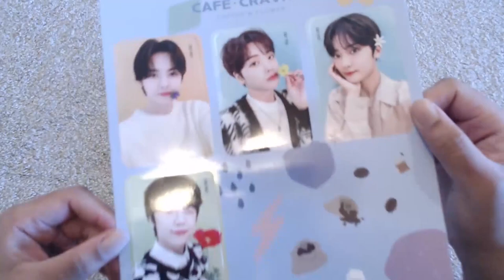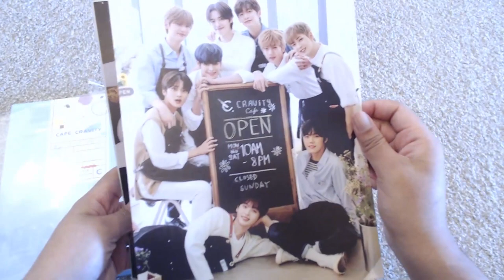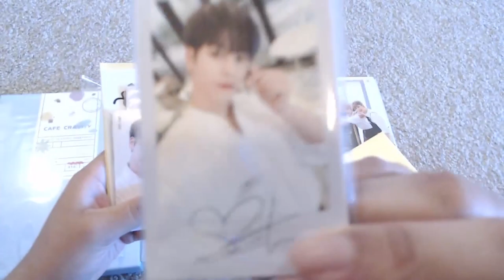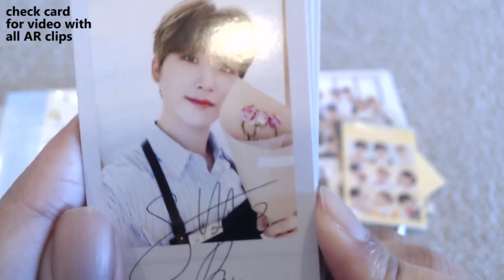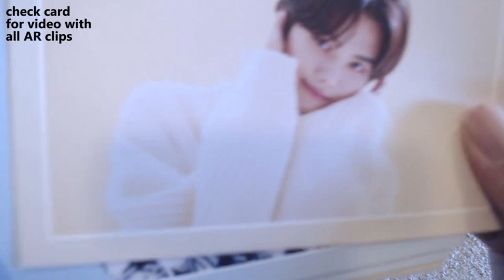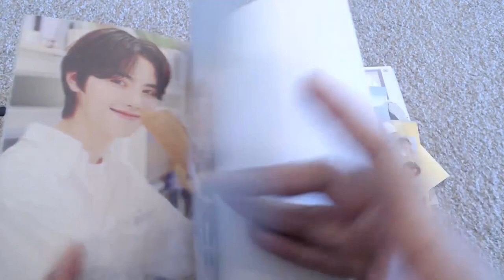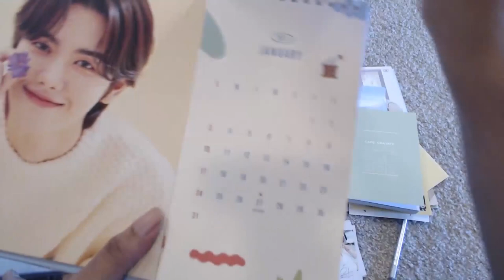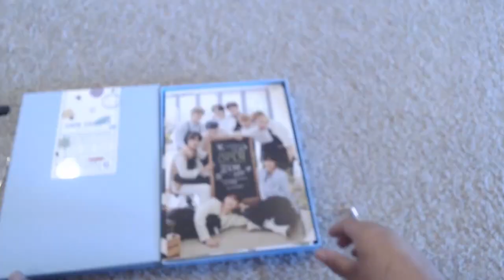UNBOXING Cravity ( 크래비티 ) Season's Greetings 2021 - Cafe Cravity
Cravity Season's Greetings 2021 is so gorgeous. I'm looking forward to spending the year with it.